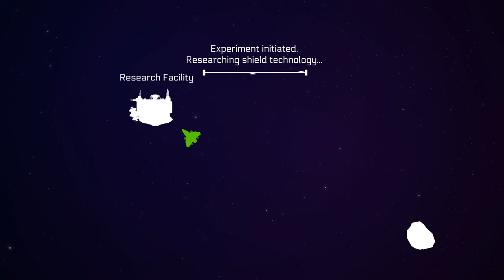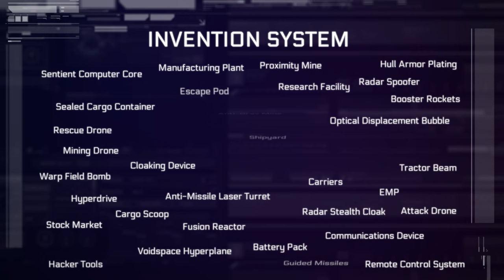Official VoidSpace Concept Trailer